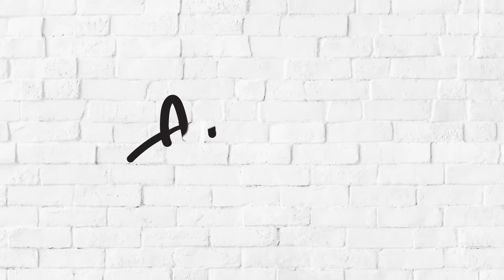Airbrush Plush Puppy